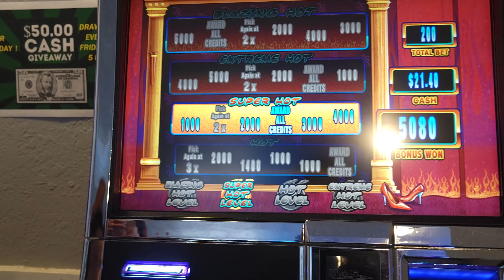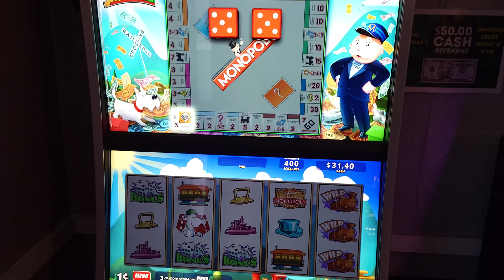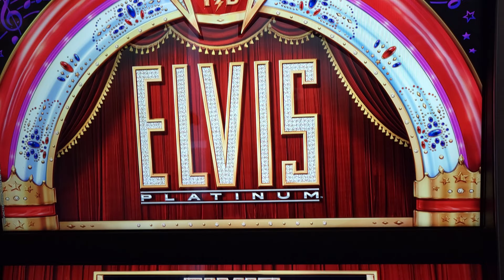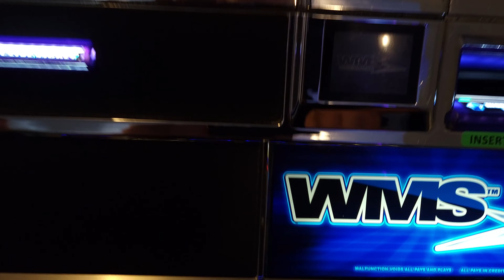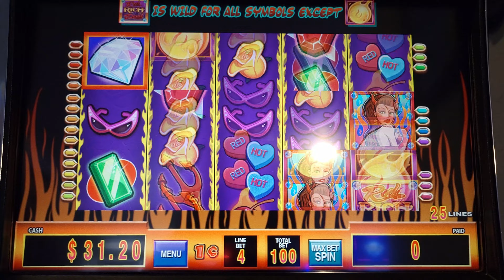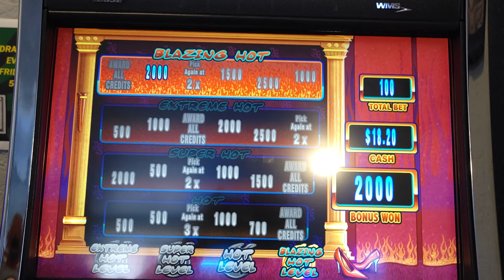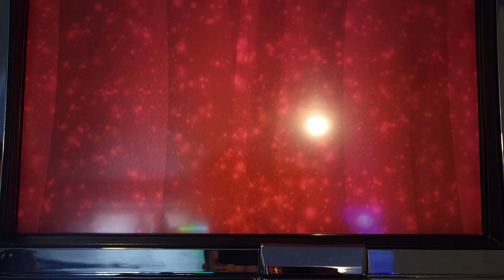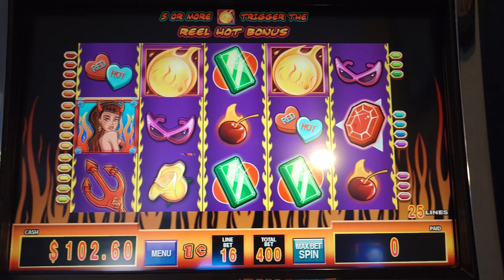(GOLDIES PIZZA AND SLOTS)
6 machine nook located at the top of a hill with amazing people and games.   Found it on a whim and will definitely be going back.